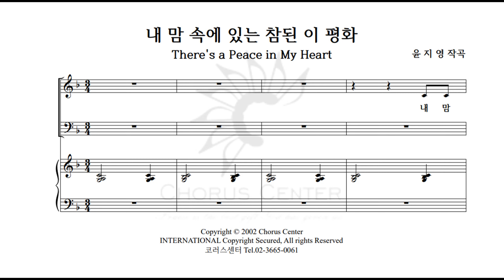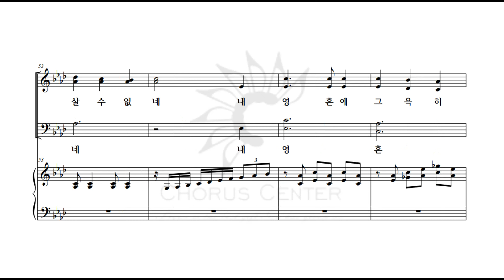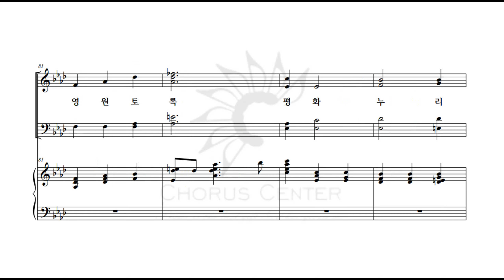[예수 나의 기쁨 3집] 23. 내 맘속에 있는 참된 이 평화 _베이스